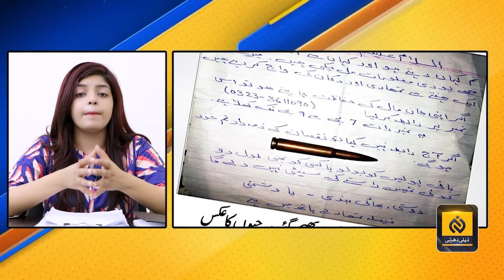What is the FATF’s grey list, and could Pakistan be taken off it at last?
Pakistan is finally out of grey list of FATF. Financial action task force (FATF) endorsed the actions taken by Pakistan to get out of the grey list. In this video Amna Adil tells about structure, history and implications of FATF decision. Let us watch this video an know what is FATF and what will be the ultimate results of it's current decision.